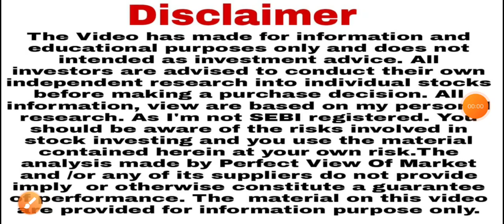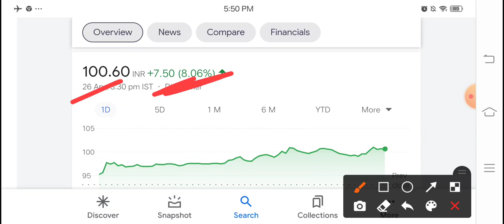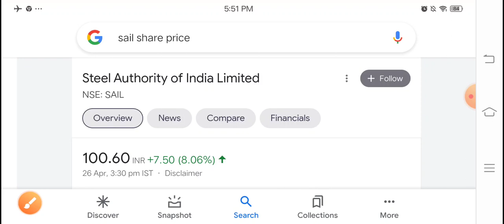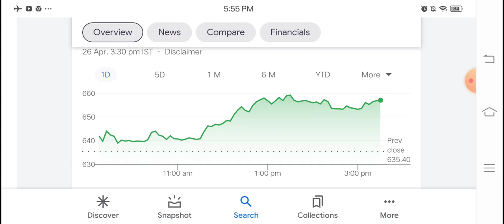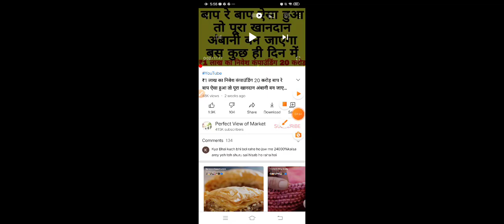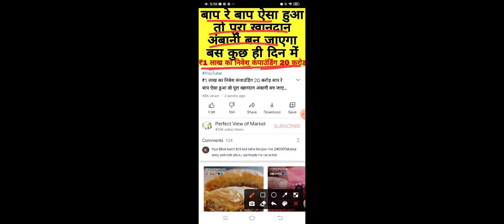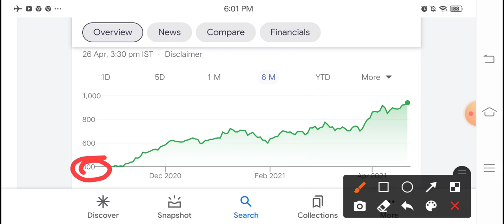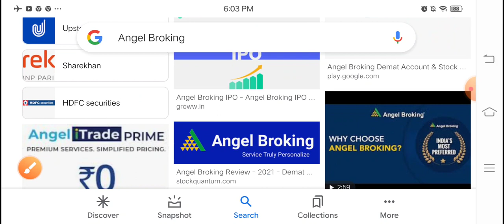3 कंपनी लॉटरी लगी है जितना खरीदो उतना कम 1 लाख तो कंपाउंडिंग 1 दिन में 50 लाख?